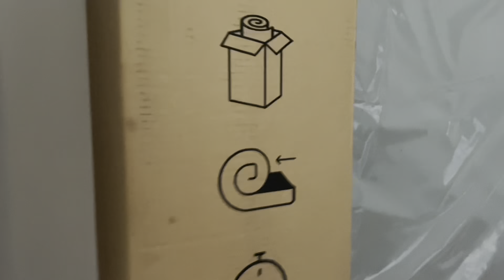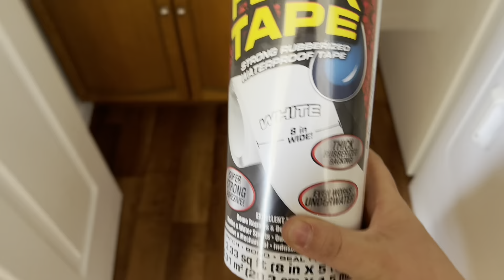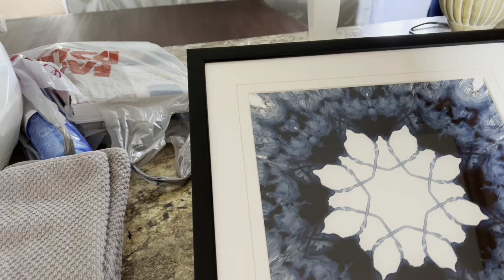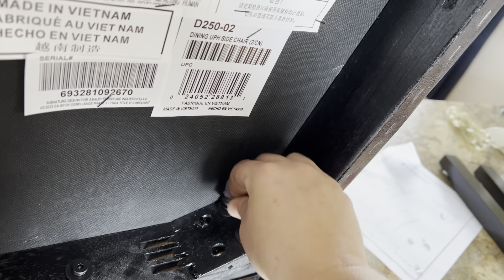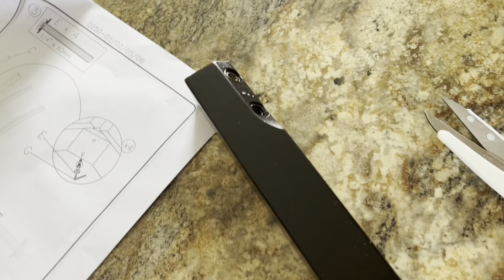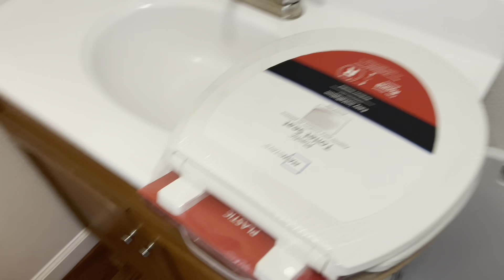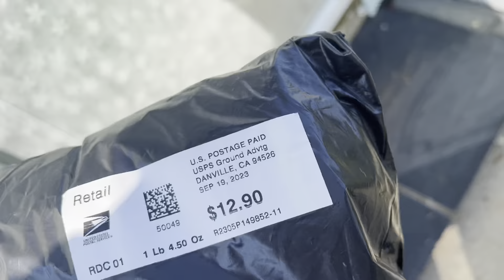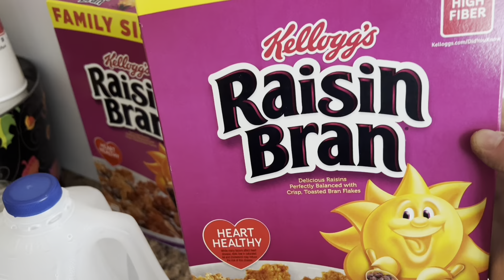Собираю мебель. Получила подарок / Furniture assembling. I received a gift 🎁